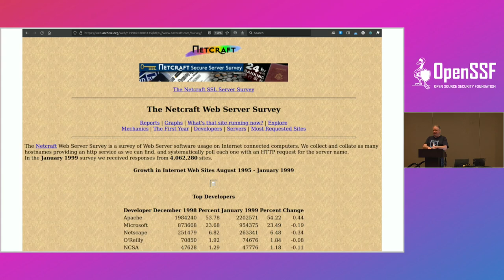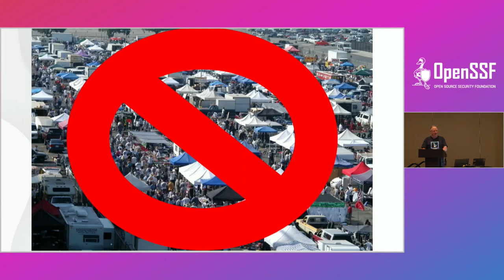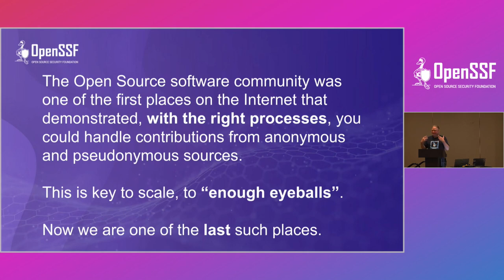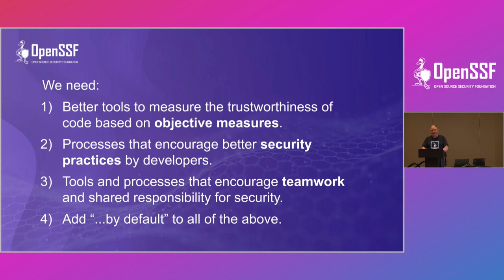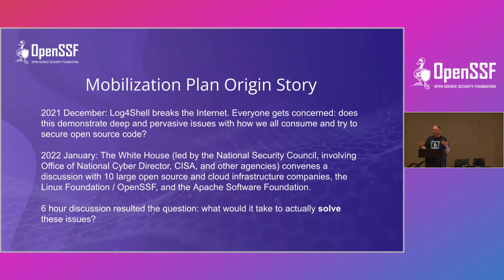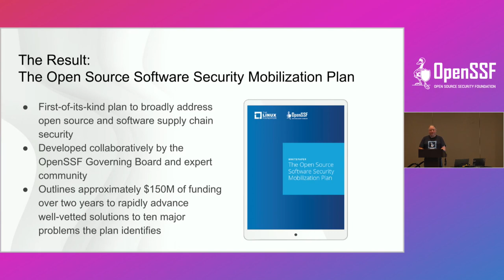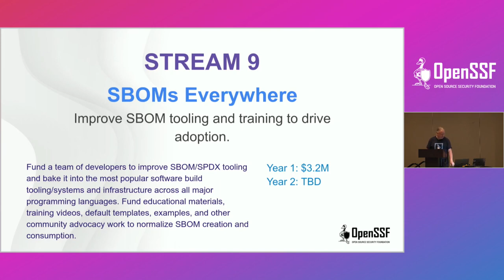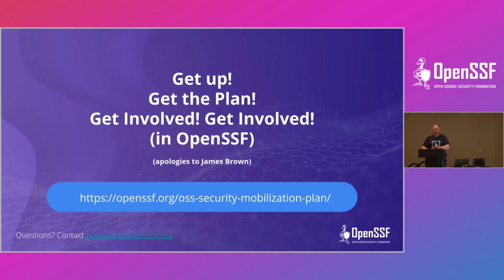Mobilizing the Open Source Industry in the Fight For Better Security By Default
Mobilizing the Open Source Industry in the Fight For Better Security By Default - Closing Remarks - Brian Behlendorf, General Manager, OpenSSF